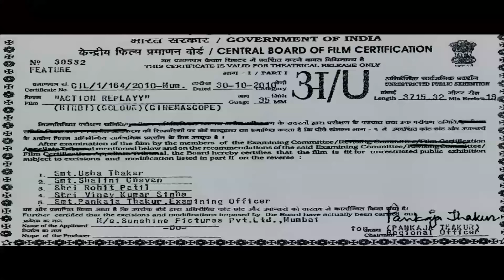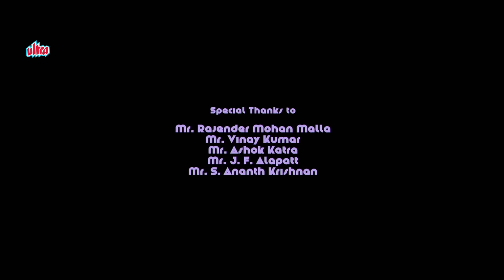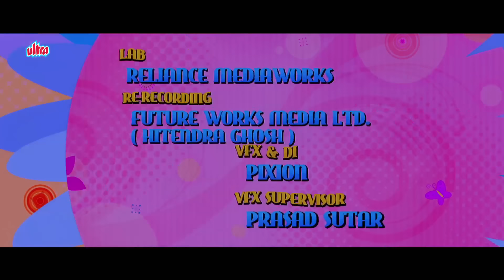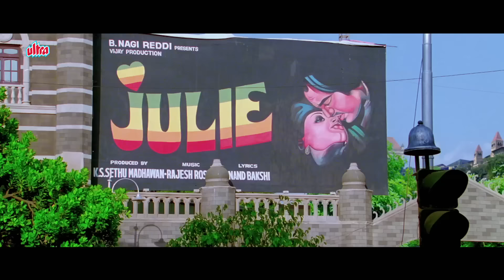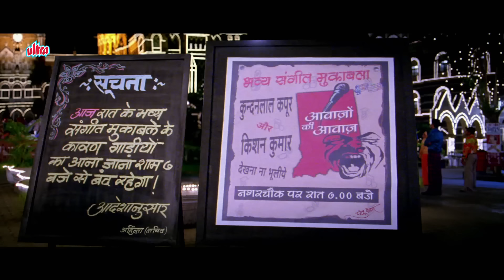Akshay Kumar और Aishwarya Rai की BEST कॉमेडी मूवी - Action Replayy | Aditya Roy Kapur, Rajpal Yadav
Akshay Kumar और Aishwarya Rai की BEST कॉमेडी मूवी - Action Replayy | Aditya Roy Kapur, Rajapal Yadav

एक बेटा 70 के दशक में वापस जाकर अपने माता-पिता की बेजान शादी को पुनर्जीवित करने की कोशिश करता है जब उनका रोमांस पनप रहा था। लेकिन उन्हें आश्चर्य हुआ, यह उनकी अपेक्षा से कहीं अधिक जटिल निकला।

A son tries to revive his parents' lifeless marriage by travelling back in time to the '70s when their romance was budding. But to his surprise, it turns out to be more complex than he had expected.

🎬Movie: Action Replayy (2010) | एक्शन रीप्ले

🎥Directed by: Vipul Amrutlal Shah

📝Written by: Suresh Nair, Aatish Kapadia

💰Produced by: Vipul Amrutlal Shah

🎭Starring: Akshay Kumar as Kishen Kumar Chopra
Aishwarya Rai Bachchan as Mala Malhotra Chopra
Aditya Roy Kapur as Bunty Chopra, Mala & Kishen's son
Neha Dhupia as Mona / Maa Jogeshwari, Mala's best friend and Kundan's wife in the changed future
Sudeepa Singh as Tanya Gonsalves, Bunty's Girlfriend
Om Puri as Rai Bahadur Dhyanchand Chopra, Kishen's Father, Bunty's Grandpa
Kirron Kher as Bholi Devi Malhotra
Rannvijay Singh as Kundanlal "Kundan" Kapoor, a singer who can mimic the male and female voices, changed in the changed future
Rajpal Yadav as Bhiku, an arrogant servant of Kishen, who has a changed attitude in the changed future
Randhir Kapoor as Professor Anthony Gonsalves, Tanya's grandpa
Gopi Bhalla as Fruit Vendor

BOLLYWOOD COMEDY MOVIE
OLD COMEDY FILMS
PURANI PICTURE
NEW COMEDY FILM
LATEST RELEASE 2024
NEW COMEDY MOVIES
SUPERHIT COMEDY FILMS
BOLLYWOOD OLD COMEDY MOVIE
OLD SUPERHIT MOVIE
BLOCKBUSTER FILMS
ALLTIME BLOCKBUSTER FILMS
BOLLYWOOD HIT FILMS
HIT FILMS OF BOLLYWOOD
PURANI FILM
90s KI MOVIE
80s KI MOVIE